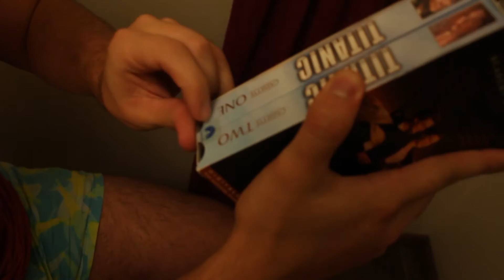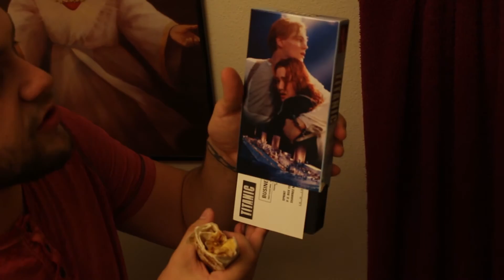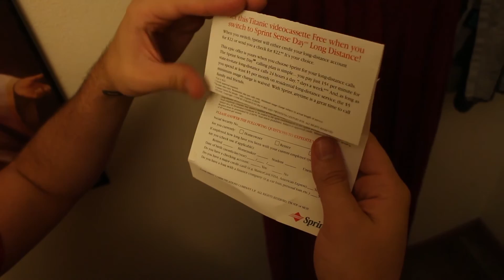Sealed Titanic VHS Unboxing (GIVEAWAY)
Ugly Roach Entertainment - A Home for all you Roaches out there!

We are Tyler and Curtis, and we are your Ugly Roaches, set to provide you with lots of ridiculous and entertaining content. Tell us what you like, tell us what you don't like. If you want us to make a video about a certain game, or anything else let us know and we will work on making it happen.